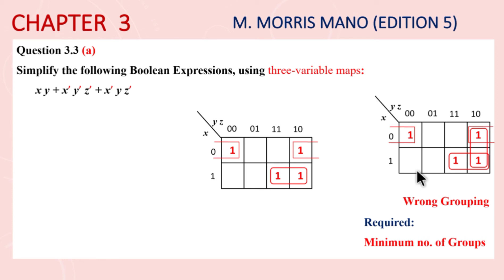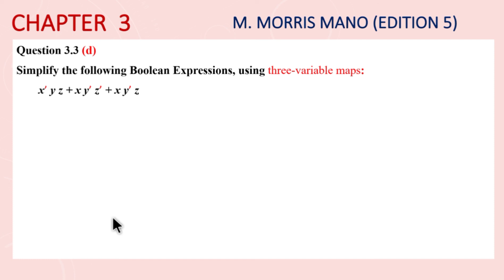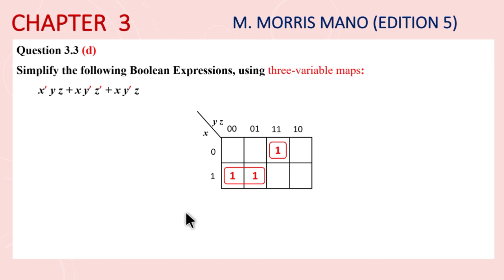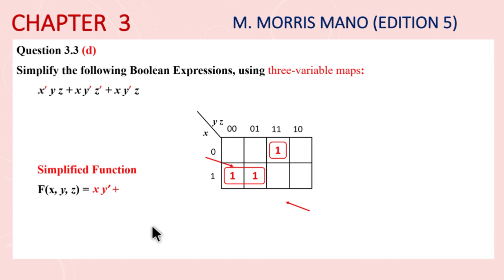Exercise 3.3 - Solution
Digital Design
5th Edition
M. Morris Mano